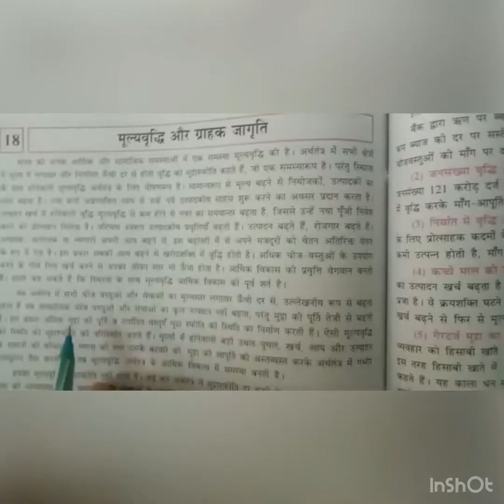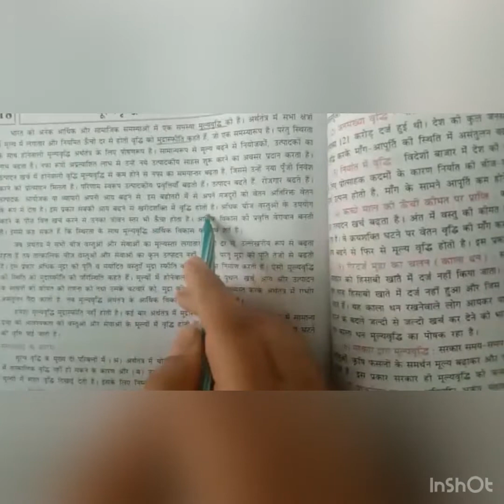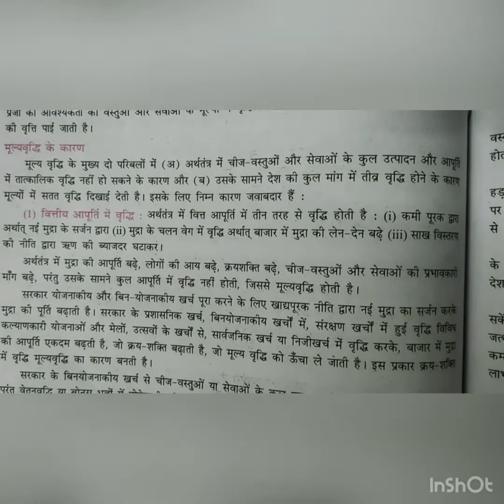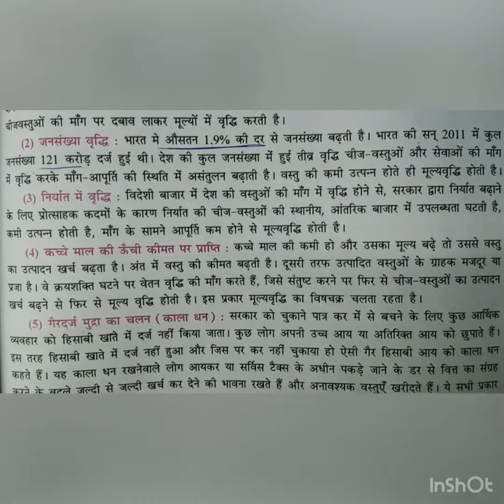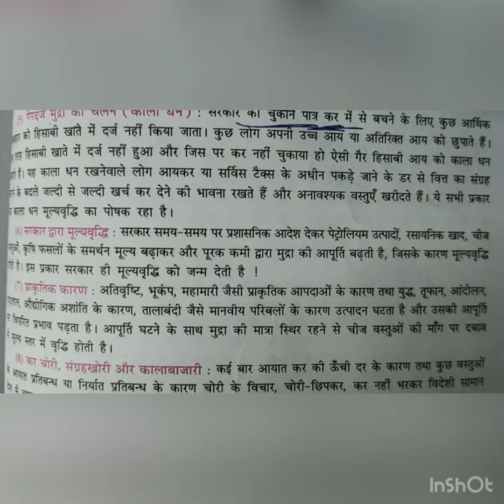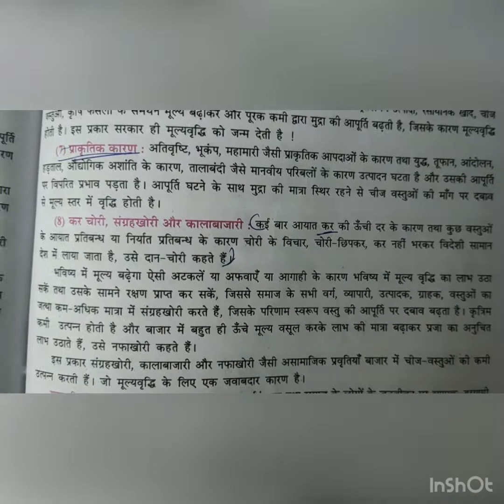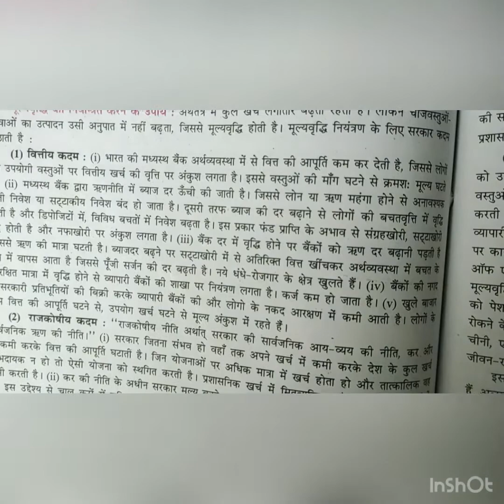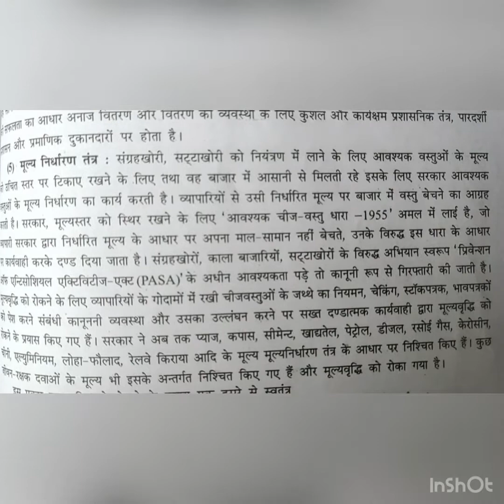Std-10 || Subject-Social science || Unit-18